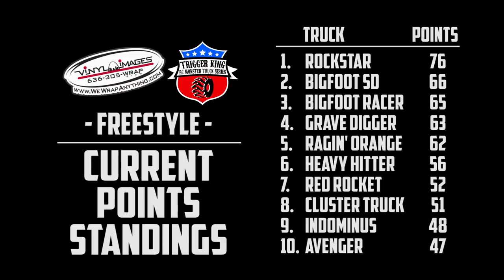FREESTYLE - Pt.2 Jan.20, 2019 - Vinyl Images Invitational - Trigger King R/C Monster Trucks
This is part 2 of FREESTYLE from the January 20, 2019 Vinyl Images Invitational, presented by JB Scale Graphics.